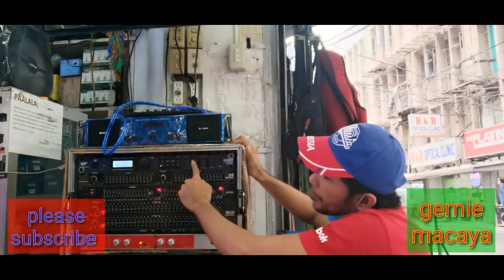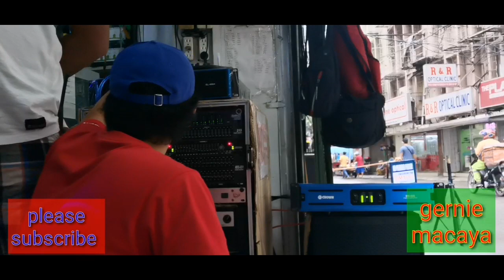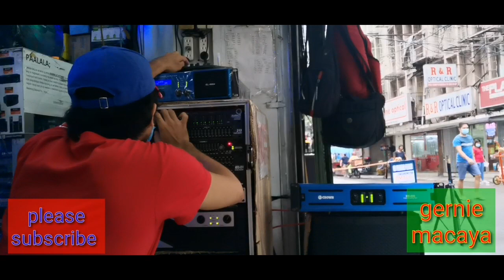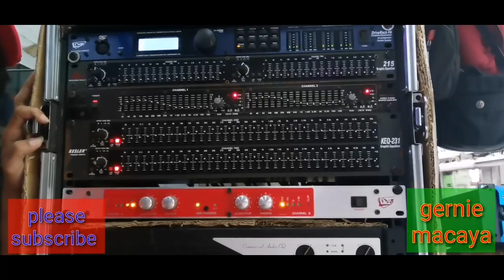Gmaudiowork(MK 600 CROWN MALAKAS KAYA?) BOUND TO caloocan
Gmaudioworks absolutely 100 %